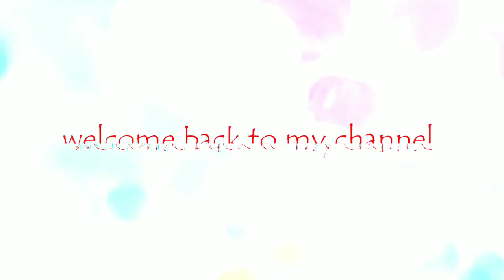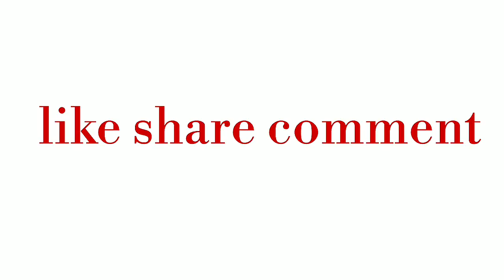Diy:Convert old pant into bow pattern cami dress / Cami dress Hindi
We all have so many pair of pant and  is one material which never goes out of style. It always stays in fashion.

So how can we recycle or reuse our old mens pant trouser??

There are many ways of recycling old mens pant and there are many things which can be made from an old pair of mens trouser pant, but in today's video, we are going to show you how to make Camy dress which is very easy by cutting just one pant.

i hope you guys will enjoy my today video...

BUY LINK
Hot Glue Gun